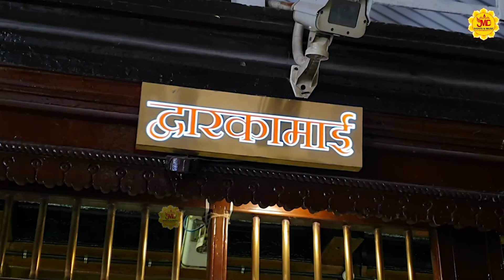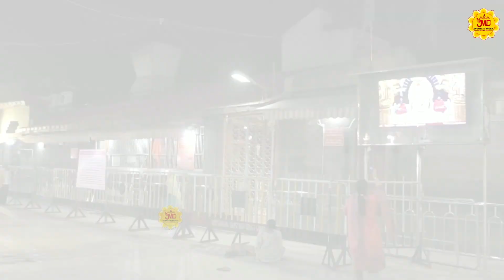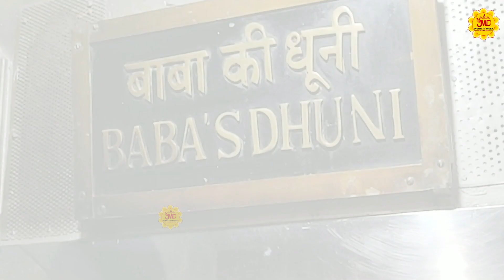अब तक कहाँ छुपे थे ये भजन || Baba Meri Raksha Karna Shirdi Sai bhajan || Sai Bhajan - Sai Baba Songs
OM SAI RAM Ji , JAI MATA DI Ji ,
अपनी आत्मा की शांति लाने के लिए अपने दिन की शुरुआत " JMD Events & Music " से करें। आप सभी भक्तों से अनुरोध है कि आप JMD Events & Music के इस you tube चैनल को Subscribe करें व भजनो का आनंद ले व अन्य भक्तों के साथ Share करें व Like जरूर करें Free Subcribe

➤Song  : Baba Meri Raksha Karna
➤Singer :  Sai Deep
 ➤Video  : JMD Studio
➤Copyright: JMD Enterprises

►एक फकीरा आया शिरडी गांव में
 • ये भजन कोई मामूली...
►Janan Janam Ka Sath
 • देना हो तो दीजिये...
►Guru Ji Ke Charno Mein
 • जिस किसी ने भी गु...
►Aata Hu Bus Shirdi Tumse Mangne
 • साई बाबा का इतना ...
►इज़्ज़त की भीख
 • इस भजन को सुनने स...
►जो में होता नीम का पेड़
 • 2019 का सबसे हिट ...
►अधूरा मत छोड़ना ये भजन
 • अधूरा मत छोड़ना ये...
► तू तीरथ करले हजार वो सारे सारे है
 • इस भजन को सुनकर आ...
► Je Ek Tera Pyar
 • यह भजन आपके सभी स...
►जन्म जन्म का साथ है तुम्हारा हमारा
 • जन्म जन्म का साथ ...
►भोले शंकर तेरे दर्शन को
 • इस भजन को रोज सुब...
► Deewana Tera Aaya Baba
 • FULL HD | Deewana...
►. इज़्ज़त की भीख
►ऐसा दर्द भरा भजन सुनकर रोना आजाए
 • ऐसा दर्द भरा भजन ...
►Gaflat Mein Sone Wale
 • जीवन में कोई दुःख...
► Aankh Roti Rahi
 • जिस किसी व्यक्ति ...
►Kyu Bhatke Man Bawre
 • बहुत दर्द भरा भजन...